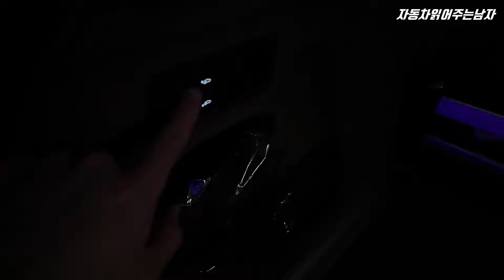충전해서 60km 주행 가능한 플러그인 하이브리드 우루스의 출시! 람보르기니 우루스SE 런칭행사 가볍게 살펴보기.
- '람보르기니 서울'을 통해 초청받아 제작된 영상이며, 별도의 금전적 혜택은 전혀 제공받지 않았음을 밝힙니다.

람보르기니 우루스의 두번째 페이스리프트 !
우루스 SE가 국내 공식 출시되었습니다.
우루스 SE는 플러그인 하이브리드 모델로 출시되어
순수 전기로만 60km(WLTP기준) 주행이 가능한데요,

이번 영상은 런칭행사 스케치 영상으로 가볍게 시청 부탁드립니다.
감사합니다.